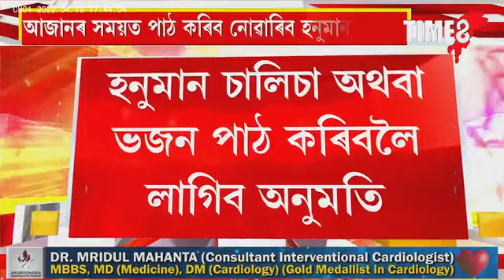আজানৰ সময়ত বজাব লাউড স্পীকাৰত পাঠ কৰিব নোৱাৰিব হনুমান চালিচা!, কঠোৰ নাছিক প্ৰশাসন